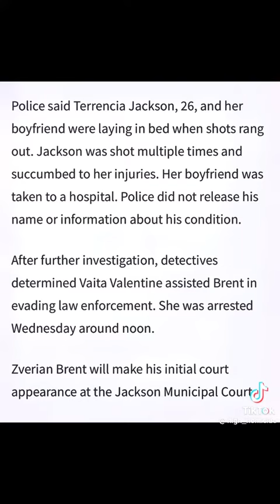Woman tragically unalived while Asleep by her Ex Fiancé Who Could not Move On! 🤦🏾‍♀️